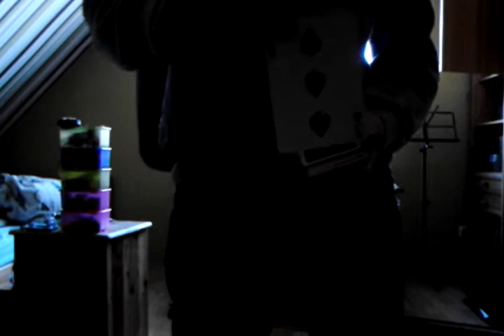Too Fast!! Tutorial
Hier das Tutorial zu meinem unglaublichen Kartentrick. Ich hoffe euch gefällt es. Viel spass.